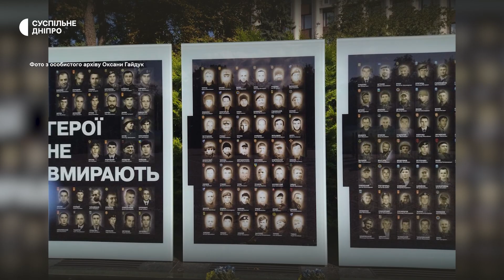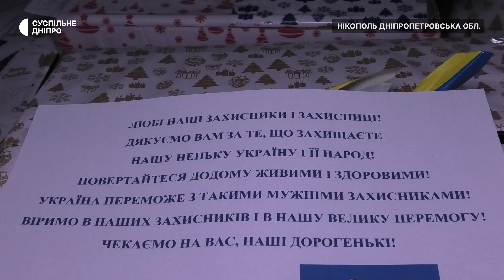«Якщо треба буде, я візьму зброю та буду захищати своє місто». Історія волонтерки з Нікополя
«Якщо треба буде, я візьму зброю та буду захищати своє місто». Оксана Гайдук — місцева жителька Нікополя, яка з 2014 року стала військовою волонтеркою. Її чоловік загинув у 2017 році. Відтоді — каже жінка, разом з іншими волонтерами та місцевими жителями збирає гроші, їжу та відвозить військовим на передову. Детальніше — у матеріалі Суспільного.

Кореспондентка Поліна Паламарчук, Анна Целуйко, операторка Анна Целуйко, режисерка монтажу Анастасія Овчаренко